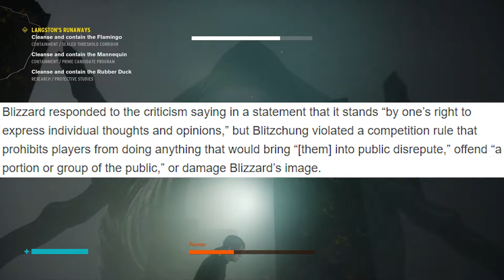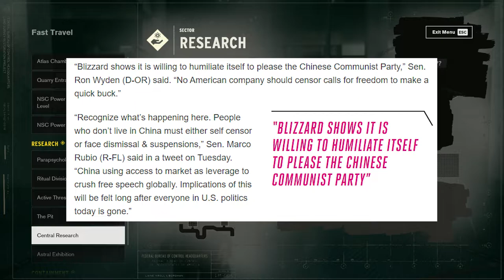Blizzard's Hearthstone Scandal Reaffirms Corporate Loyalty to Earnings Over All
Blizzard's Hearthstone Scandal is something to gawk at. This PR nightmare, brought on by Blizzard's decision to suspend Hearthstone professional blitzchung after his message of support for the Hong Kong protests, came out of absolutely nowhere. If anyone treasured any doubts that the Blizzard of today has little to do with the company of the late 90s and early 2000's, this scandal should serve to remove any doubts.